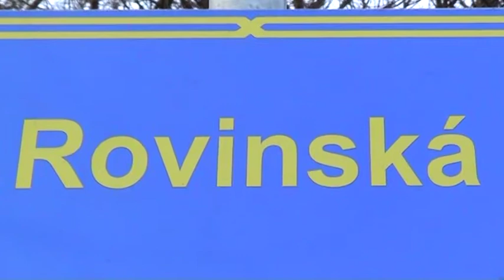Longboard 2011-02-15 - Roviny/Hlasna Treban